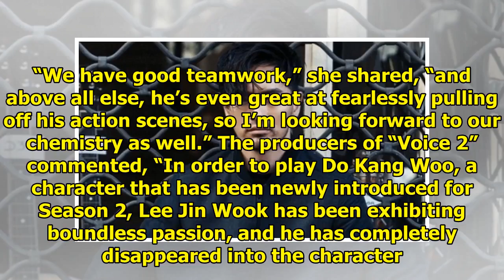Lee Jin Wook Transforms Into Cold, Brilliant Detective For "Voice 2"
Display. Sharethrough. Soompi.1x1 OCN’s upcoming drama “Voice 2” has unveiled the very first glimpse...